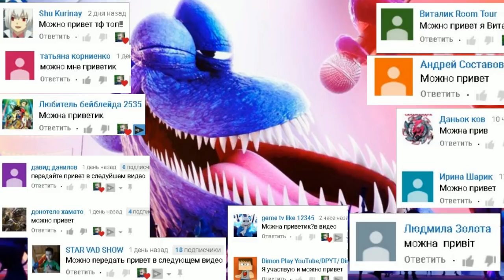Тима как МОНСТР на каникулах! Спасет ли его ХЭППИ МИЛ с новыми игрушками? Видео для детей/ for kids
Тима все время хочет испугать Машу и ведет себя как Монстр на каникулах! Что придумала мама? Спасет ли Тиму ХЭППИ МИЛ с новыми игрушками?